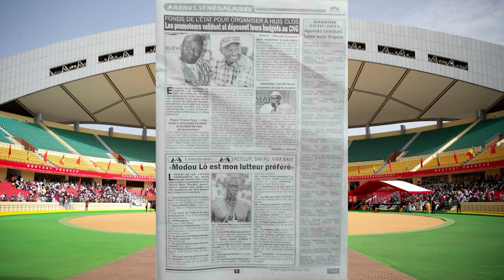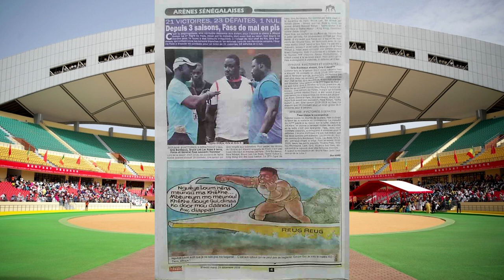Aziz Ndiaye «Balla Gaye 2 est pret a lutter, meme a huis clos |Revue de presse wassaré lamb